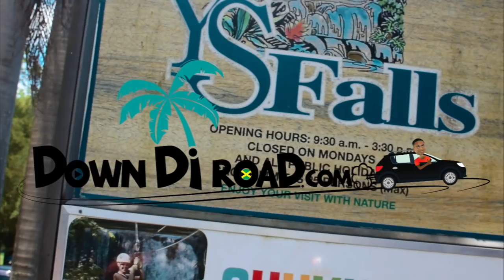DETOUR with Dan&Dee - YS FALLS, ST. ELIZABETH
Welcome back to the long awaited return of Detour!

In this adventure the twins head out to St. Elizabeth to have some fun at the Y.S. Falls. Check out the views of the sick pool & big waterfalls.

Assistant DP ⇢ Deanna Phillips, Danielle Phillips, Stephan Smith

[Soundtrack]
⇢ Music courtesy Donknock